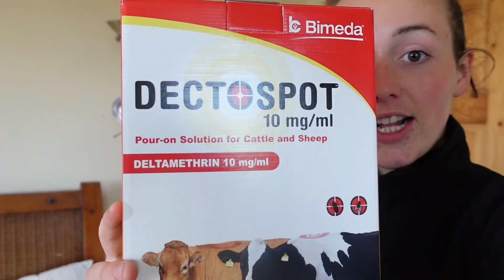PREVENTION AND TREATMENT OF TICKS - Using DectoSpot on hill lambs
Hi everyone!
I'm so sorry for the incredibly long wait for this video. It has been a very busy few weeks with shearing season in full swing!
Here is a video I filmed back in early May. We used Bimeda's DectoSpot to treat some hill lambs for ticks. A big thank you to the team at Bimeda for their continued support!
Also, thanks to you lot for all the well wishes for Dad. He's doing great now. Nearly 10 weeks into his recovery and he's flying it.
I hope everyone is having a great summer!
Take care,
Joanne the Shearer

Hello!

My name is Joanne Devaney.
I am a sheep shearer and I help on the home sheep farm in the Northwest of Ireland. We have mountain sheep on three separate mountains around the county. We also keep a small flock of lowland sheep. We have 6 sheepdogs: Spotty + Jessie (my dogs), Glen (who I often work too!), Jock, Sally and Casey. My favourite time of year is the lambing in Spring. I love assisting ewes and saving little lives, and nothing lifts the spirit like lambs playing in the field!

I am in 2nd year of Agricultural Science in University College Dublin. I'm majoring in Animal and Crop Production. I shear in competitions in the Intermediate shearing grade. I came 3rd in the All-Nations Intermediate shearing at the World Shearing and Woolhandling Championships in France in 2019 as well as winning the Best Pen prize. I came 11th in the All Nations Womens Shearing. In August 2020 I shore 351 sheep in 8 hours.

I'm on the National Woolhandling team and came 4th in the All Nations Senior Woolhandling in France in 2019. I came 29th in the World Championship Woolhandling too! I spent 8 months in Australia in 2017/18 shearing and competing. I enjoy a little showjumping with my horse Phoebe. I also still own my first pony Patch, who is now ridden by my sister.

Thank you for supporting my channel. I love to hear what you think about my videos and what types of videos you enjoy most!